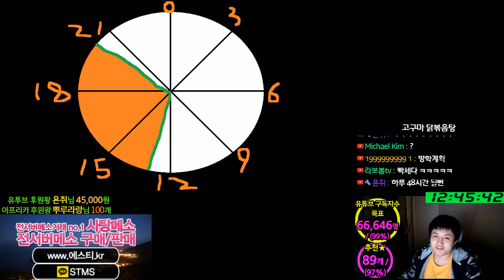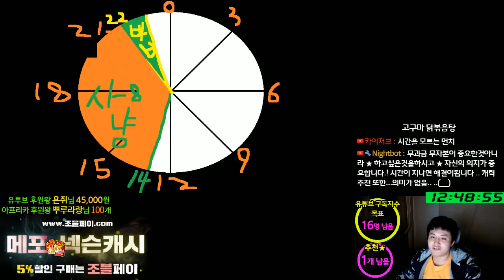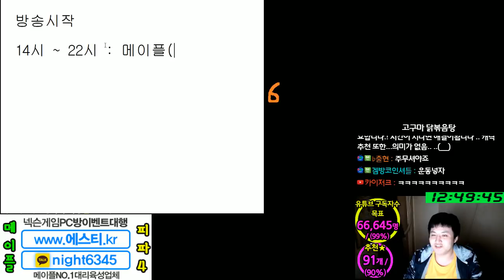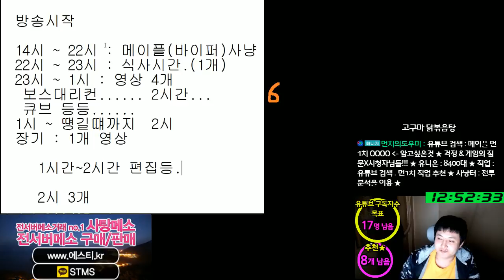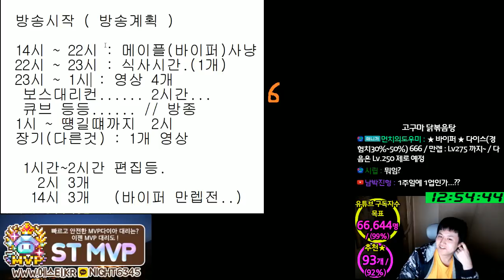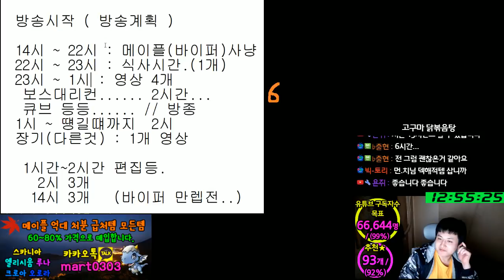방송 계획표 ( 바이퍼 만렙 전.. )[메이플스토리 먼치]